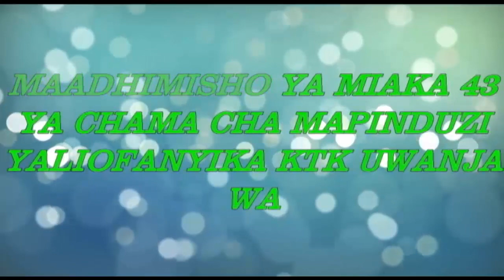KADA WA CCM I MAMA GENDA TUSICHAGUE VIONGOZI KWA KUTOA ONGO I MIAKA 43 YA CCM - MANYARA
Maadamano na Maadhimisho ya miaka 43 ya CCM mkoa wa Manyara-Mbulu